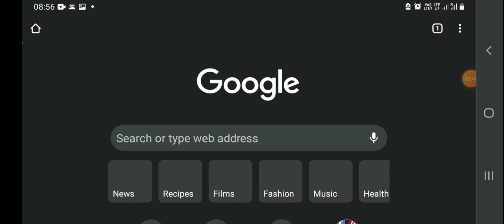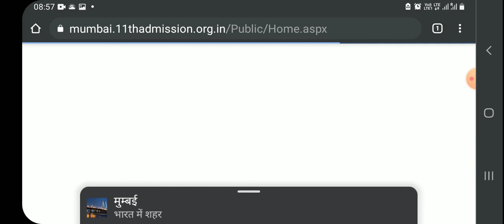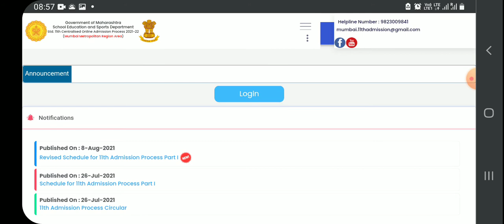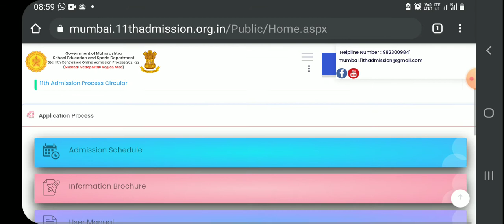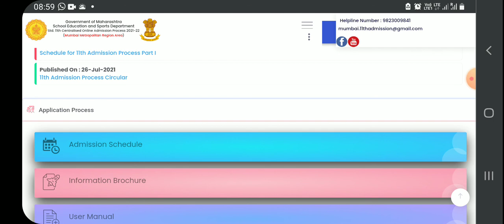11 वी एडमिशन प्रक्रिया 13 अगस्त से शुरू / नया एडमिशन एप लॉच / Mathematics Easy Way/ Pawan sir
11th Admission/FYJC ADMISSION/ 13 August se

Iss video me 11th admission ke bare me bataya gaya hai.

Pawan singh